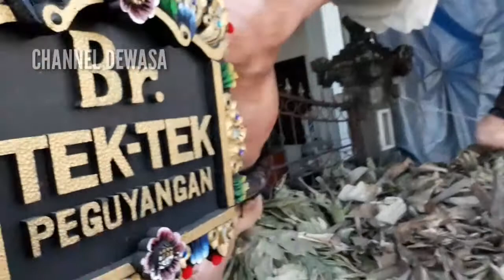Ogoh Ogoh 2019 Denpasar Utara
Menjelang Pengerupukan dan menyambut hari raya nyepi diBali.